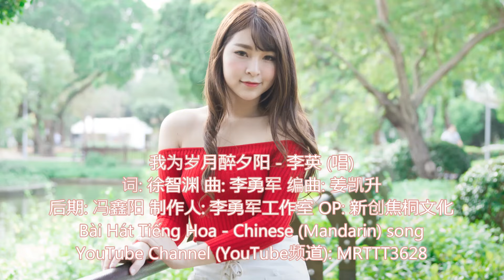我为岁月醉夕阳 - 李英 (唱) Bài Hát Tiếng Hoa - Chinese (Mandarin) song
我为岁月醉夕阳 - 李英 (唱)
词: 徐智渊 曲: 李勇军 编曲: 姜凯升
后期: 冯鑫阳 制作人: 李勇军工作室 OP: 新创焦桐文化

我把岁月熬成汤
酸甜苦辣杯中装
半身风雪半身伤
岁月蹉跎两鬓霜
为求生计苦奔忙
肩挑日月压脊梁
一帘幽梦久回肠
两袖清风伴夕阳
我为岁月醉夕阳
岁月无情度沧桑
人走过后茶水凉
世态人情冷如霜
我为岁月醉夕阳
人生难留旧时光
苦辣心酸来品尝
人生低谷要坚强
为求生计苦奔忙
肩挑日月压脊梁
一帘幽梦久回肠
两袖清风伴夕阳
我为岁月醉夕阳
岁月无情度沧桑
人走过后茶水凉
世态人情冷如霜
我为岁月醉夕阳
人生难留旧时光
苦辣心酸来品尝
人生低谷要坚强